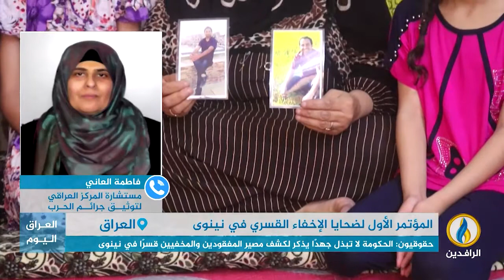مداخلة فاطمة العاني بشأن أوضاع المخفيين قسراً في محافظة